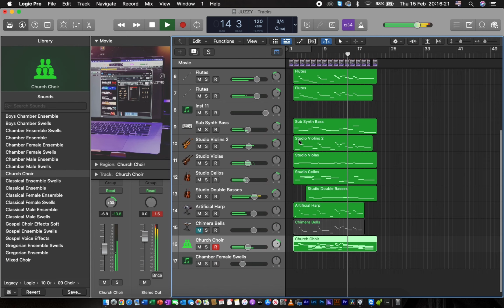Journey to Orchestra Music